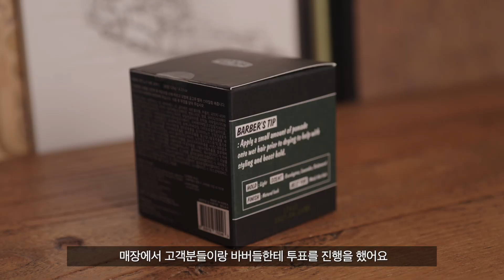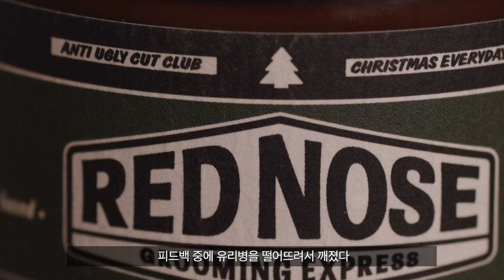정말 최고의 매트 포마드의 탄생 !! 레드노즈 매트포마드 리뷰